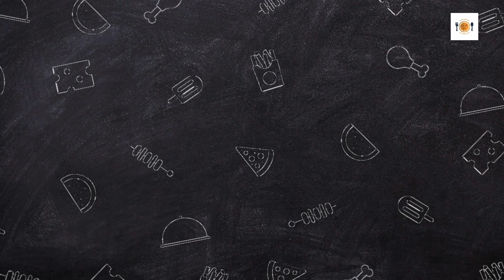Gulab jamun with Rabdi recipe by cookwithgul...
Gulab jamun with Rabdi recipe
Ingredients for Rabdi
1 ltr milk
1 cup sugar
Kesar strand 1 pinch
Cardamom powder 2 tspn
Pistachio chopped 4-5
Almond chopped 4-5

Ingredients for Gulab jamun
Chitle instant gulab jamun packet 200 gm
 Knead it soft and make a small balls 40-42

2 cup water
3 cup sugar
boiled it until the syrup get thick and keep it aside for cool.